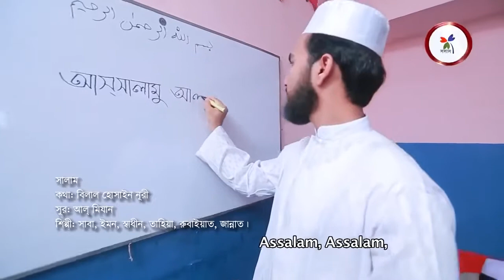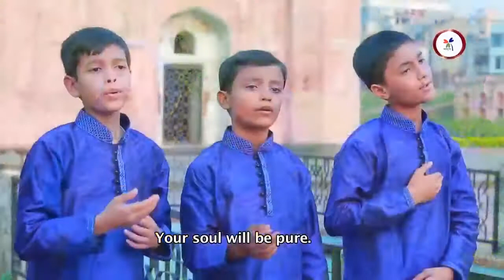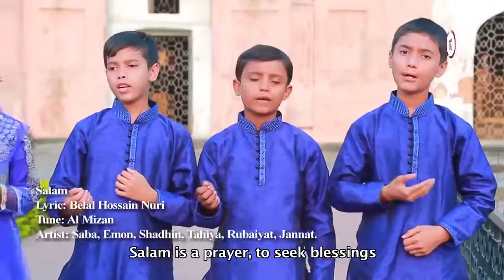Islamic Song HD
Dekha hole salam koro